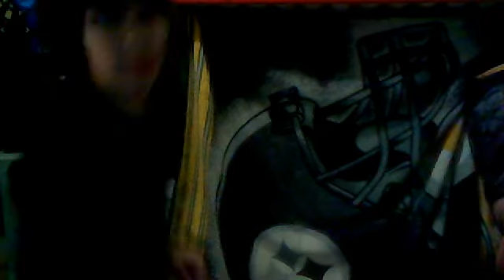The crew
showing all the crew on da ship..MON!